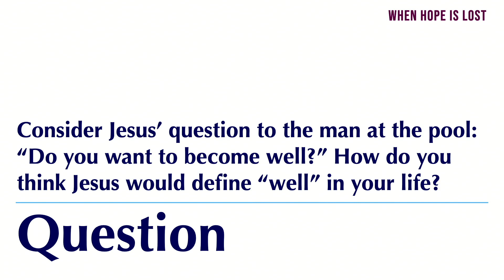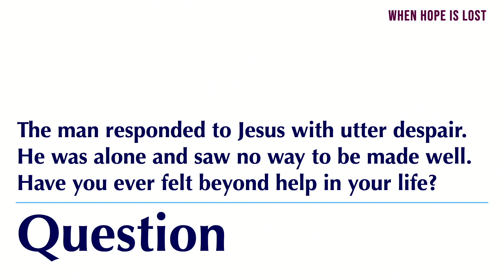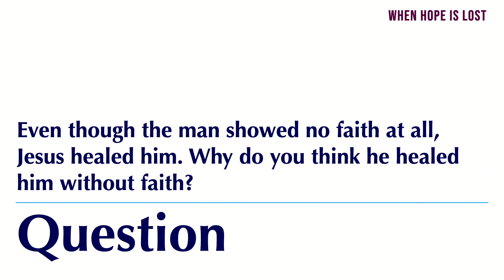John 5:1-9a • When Hope Is Lost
Sermon verse by verse with translation from the original Greek from John 5:1-9a.